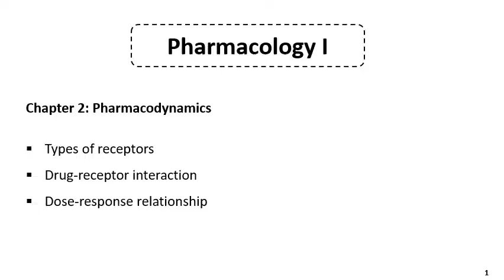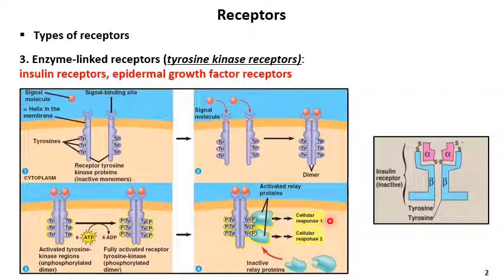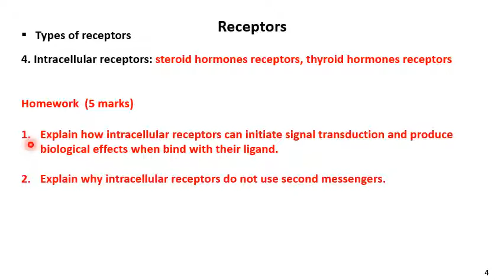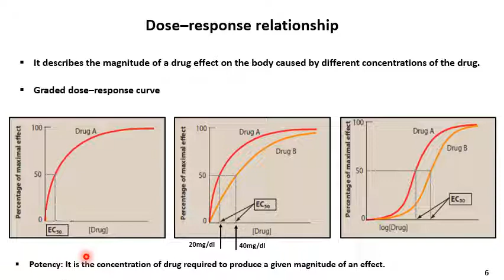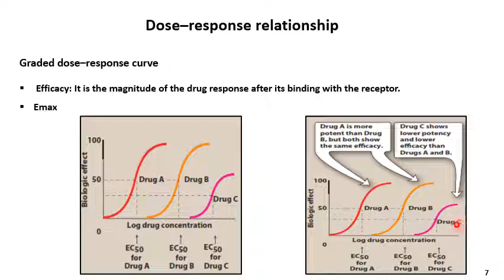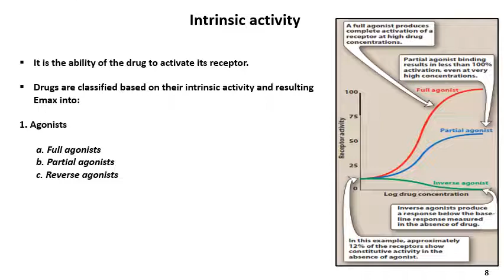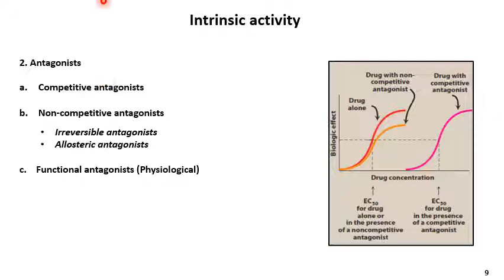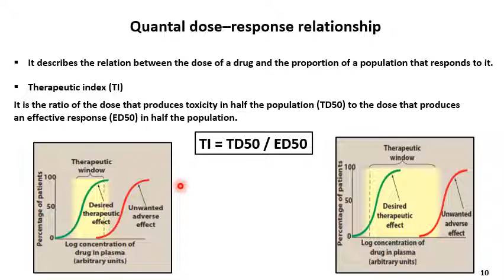Chapter 02 Pharmacodynamics (Lecture 2)